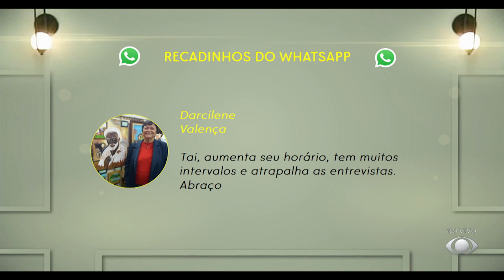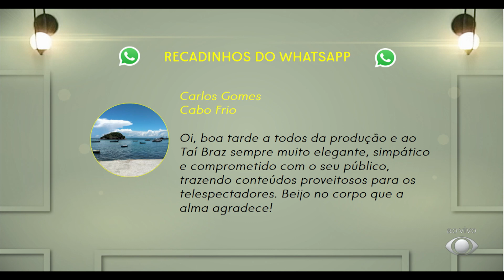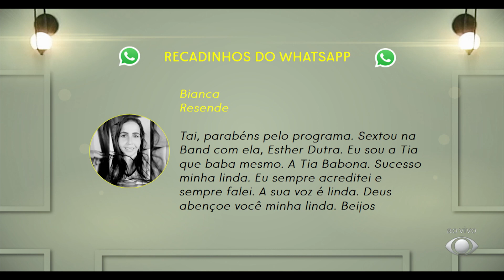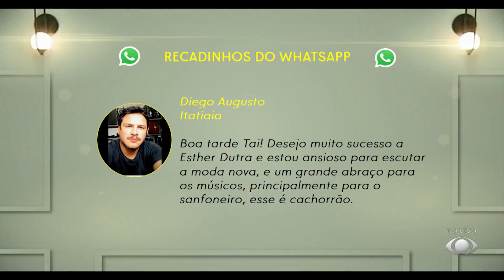Música Sertaneja - 08/07/2022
No Taí para Todos desta sexta-feira:
- Esther Dutra
- Música autoral “Me pega, mas nega”
- Fervo cultural